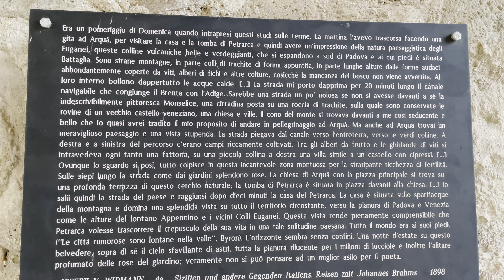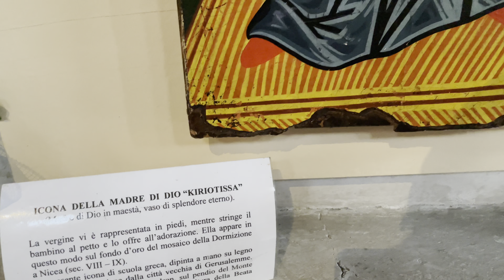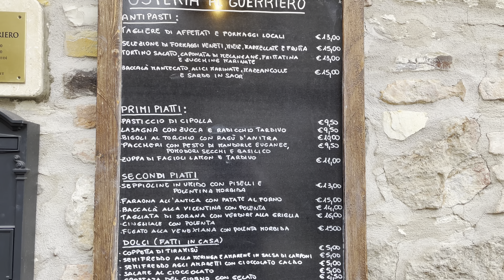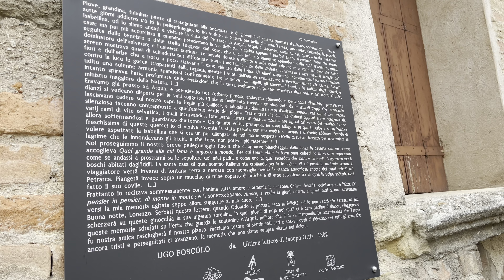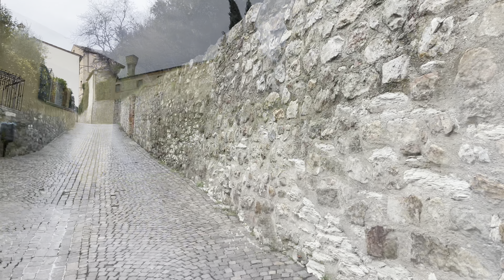город Поэта, в котором замерло время: Аркуа Петрарка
walking Italy tour